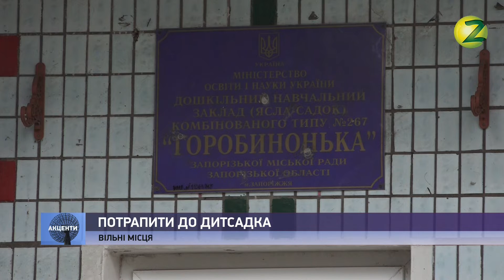Новини Z - Журналісти "Акцентів"дізнавалися, чи є вільні місця у запорізьких дитсадках - 11.12.2018